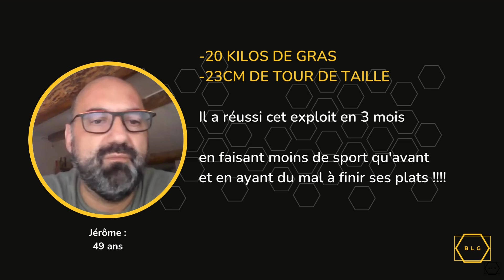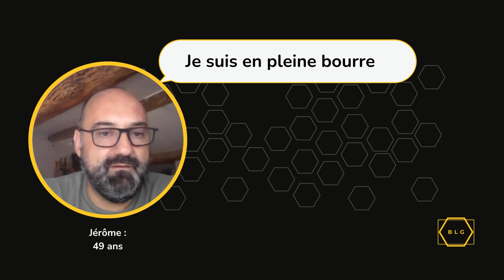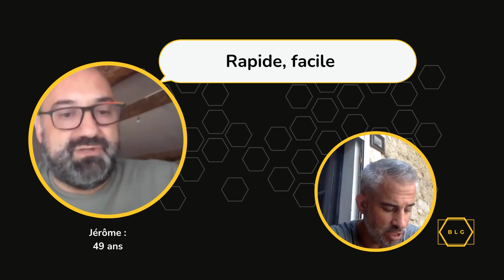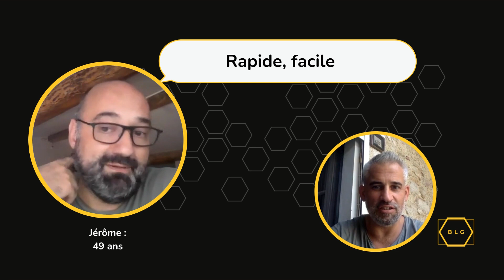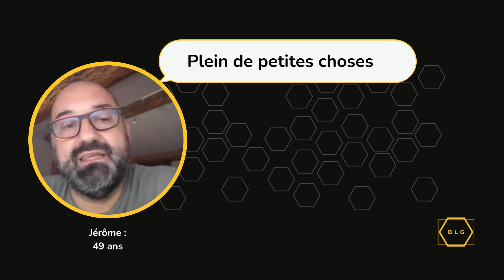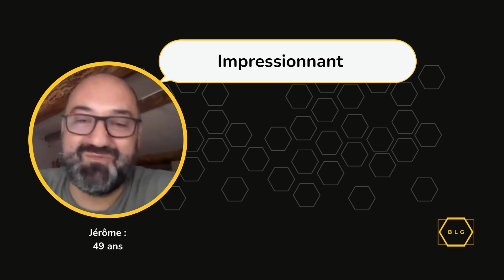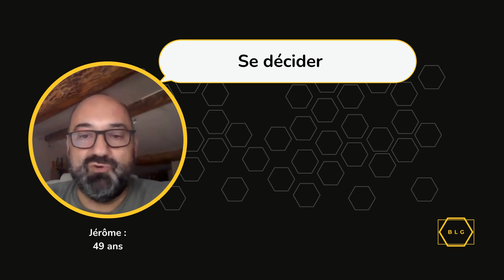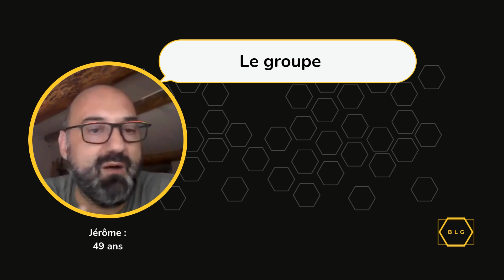INTERVIEW JÉRÔME LADEVEZE